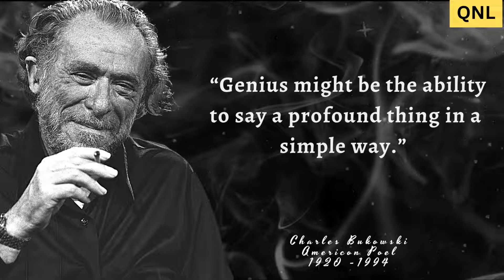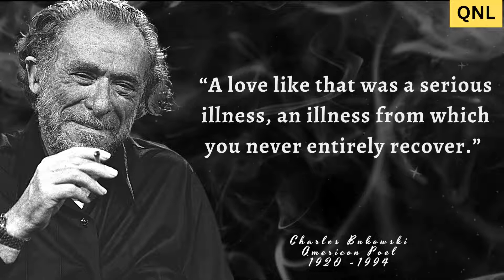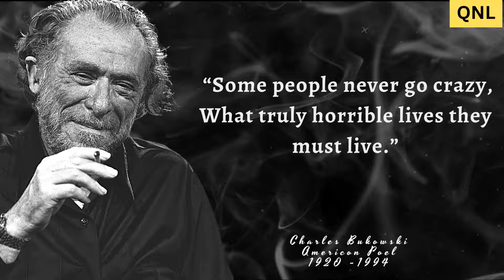Best Quotes for Men which are better to be known when young | Motivation Quotes || Quotes New Lesson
quotes status
quotes channel
quotes tiktok
quotes motivation
quotes about silence
best quotes
best quotes from movies
best quotes about love
best quotes in anime
best quotes from naruto
best quotes from peaky blinderss
best quotes from villains
best quotes from game of thrones
quotes for alone men
quotes for alone man
quotes for men